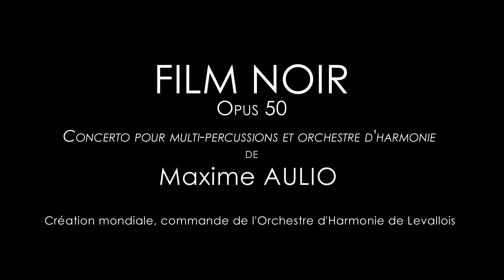Maxime AULIO - film noir, op.50, concerto for percussion and wind band (excerpts / teaser)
"film noir", op.50 (2019), by Maxime Aulio, for percussion and wind band. Premiere performance by the commissioner, Orchestre d'harmonie de Levallois (cond. Vincent Renaud), solo percussion: Adélaïde Ferrière, April 15th 2022, Levallois.

Full video (31 minutes) on demand at the composer.